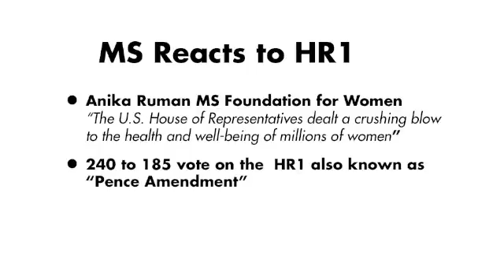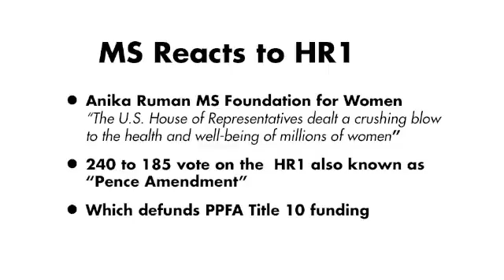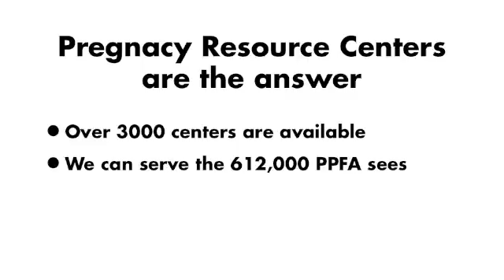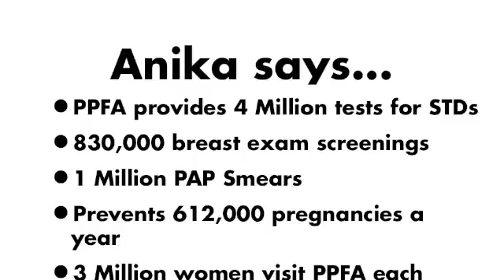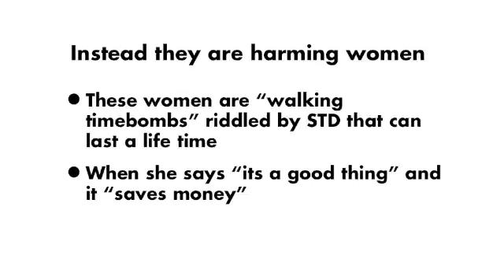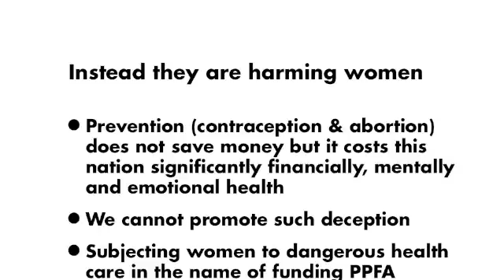mm13 Defunding Planned Parenthood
Ken Freeman reviews Anika Ruman MS Foundation for Women's press release about Planned Parenthood defunding.